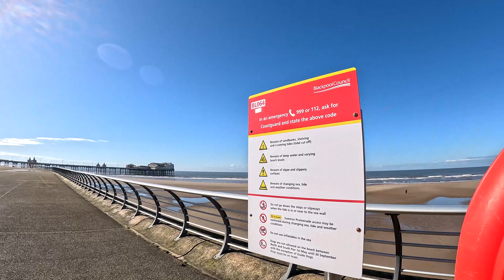Blackpool | Walk Along The Prom From Gynn Square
In this video, join me for a walk along the prom from Gynn Square